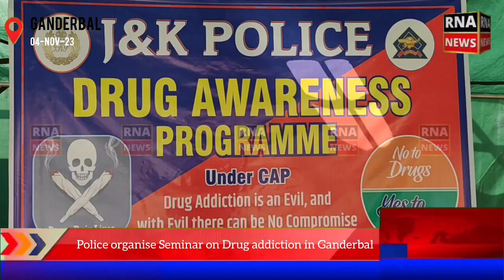Police organise Seminar on Drug addiction in Ganderbal